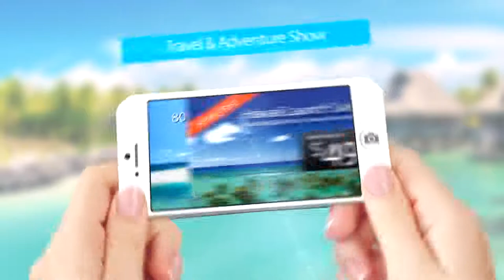TRAVEL & ADVENTURE Intro Opener Promo